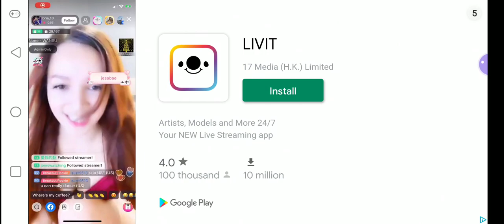Trucks Off Road (New Update) and doing some racing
(Wolf Army 🐺)

-In todays video we take a look at the new trucks off road update and its very good but not mutch stuff I can do with the new staff right now sadly.